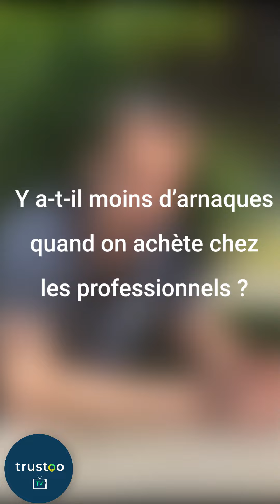TrustooTV #25 : Vendeurs PARTICULIERS ou PROFESSIONNELS ? - Achat de voiture d'occasion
La Trustoo TV est là ! Nos spécialistes vous partagent leurs connaissances en automobile.
Pour en savoir plus sur notre service, c'est par ici !

Et pour vous aider, voici nos guides complets 📚 pour vous accompagner dans l'achat d'une nouvelle voiture d'occasion :

Comment inspecter un véhicule d'occasion avant l'achat ?

Comment importer un véhicule depuis l'Allemagne ?

Comment acheter un véhicule d'occasion ?